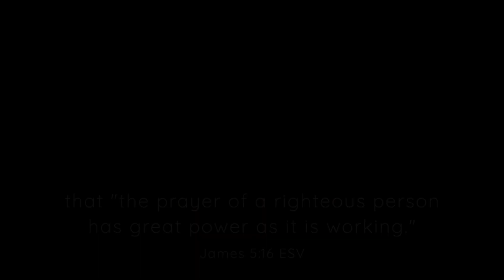2024 Logo: Prayer works!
An olive tree from the Garden of Gethsemane, where Jesus, in His agony, prayed intensely for His deliverance while wholly accepting God’s will. This image carries the profound emotion and trusting faith that "the prayer of a righteous person has great power as it is working". (James 5: 16 ESV)

New Apostolic Church Canada